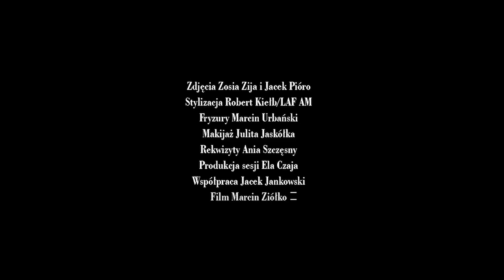Robert Gawliński z żoną i synami: tacy są PRYWATNIE! Czy Beniamin i Emanuel poszli w ślady ojca?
Tacy Robert Gawliński z żoną i synami są prywatnie! Czy Emanuel i Beniamin są podobni do taty? Zobacz, co mówili podczas sesji do VIVY! w 2016 roku. Muzyk od lat jest dumny ze swoich dzieci. Sam skończył właśnie 59 lat.